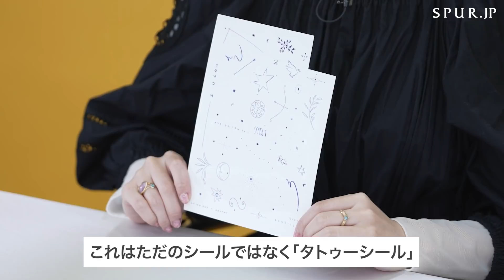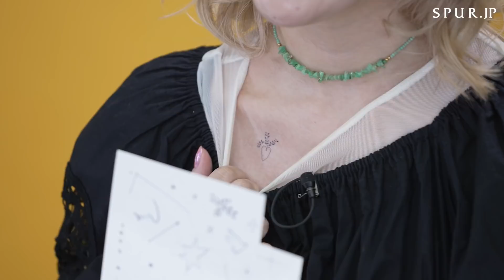【購入品】SPURエディターが最近買ったお気に入りアイテムを紹介！【vol.1】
SPURエディターが最近買ってよかったアイテムを紹介！ SPUR.JPの大人気エディターコラムに掲載されたものから、人気アイテムを厳選しました。

▼SPUR人気コラムはこちら
Small Good Things

【紹介アイテムの記事はこちら】
0:00　オープニング

00:21  ① ボッテガ・ヴェネタのブーツ

02:19  ② アディクションのニュアンサー

04:11  ③ ヨウヘイオオノのワンピース

06:35  ④ アルティーダウードのチョーカー

08:44  ⑤ シュペットのグルテンフリーシュークリーム

【2022年春】SPURエディターおすすめ！デニムスタイル4パターンを徹底解説！

【2022-23年秋冬メンズ】東京〜パリコレで話題を集めた6ブランドのショーを徹底解説！

【冬の私服紹介】モード誌エディターの出勤服を抜き打ちで突撃！【第3弾】

【私物紹介】スタイリストの百々千晴さんのお宝紹介！超貴重なアイテムが続々…！

videography:GROVE